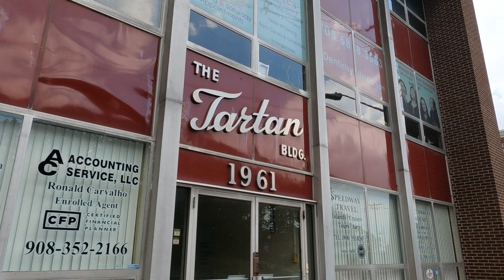⁴ᴷ⁶⁰ Walking tour of downtown Union, New Jersey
81°F / 27°C

Walkthrough of downtown Union, New Jersey via the following route: north on Stuyvesant Avenue → east on Morris Avenue → north on Grandview Avenue → west on Vauxhall Road → south on Stuyvesant Avenue → west on Morris Avenue → south on Bonnel Court → south on Johnson Place.

Highlights:
00:00 - Centurion Union Center apartment building
00:35 - Walking north on Stuyvesant Avenue
03:54 - Walking east on Morris Avenue
04:32 - New Union Public Library and Arts Center (under construction)
04:47 - Union Municipal Building
05:26 - The Tartan Building
06:56 - Walking north on Grandview Avenue
09:11 - Walking west on Vauxhall Road
10:45 - Walking south on Stuyvesant Avenue
11:22 - Union Public Library
14:42 - Walking west on Morris Avenue
15:50 - Walking south on Bonnel Court
16:26 - 975 Bonnel Centurion Union Center apartment building
18:13 - Walking south on Johnson Place
19:18 - Pearl Harbor Memorial Square

From Wikipedia:
"Union Township is a township in Union County, in the U.S. state of New Jersey. In the 18th century, the area that is now Union was then called Connecticut Farms. As of the 2020 United States census, the township's population was 59,728, an increase of 3,086 (+5.4%) from the 2010 census count of 56,642, which in turn reflected an increase of 2,237 (+4.1%) from the 54,405 counted in the 2000 census.

Settled in 1667, Union was the third English speaking settlement in New Jersey after Elizabeth and Newark, with the area that is now Union then called Connecticut Farms.

Union Township was the site of the Battle of Connecticut Farms. On June 6, 1780, British troops, led by Hessian General Wilhelm von Knyphausen, boarded boats on Staten Island bound for Elizabeth, New Jersey. At midnight, 5,000 troops started to land. They expected the Continental Army to give little resistance, believing that they were tired of the war and were poorly fed and paid. They also expected the citizens of New Jersey to welcome them. They were wrong on both counts and were unable to make their way to and through the Hobart Gap.

Union Township was incorporated as a township by an act of the New Jersey Legislature on November 23, 1808, from portions of Elizabeth Township, while the area was still part of Essex County. It became part of the newly formed Union County on March 19, 1857. Portions of the township have been taken to form Linden Township (March 4, 1861), Roselle Park, (March 22, 1901), Kenilworth (May 13, 1907) and Hillside (April 3, 1913). In 1946, a group of residents pushed for the township's name to be changed to "Connecticut Farms", citing the potential benefits to area residents and businesses from the broad awareness of the historical significance of the name."